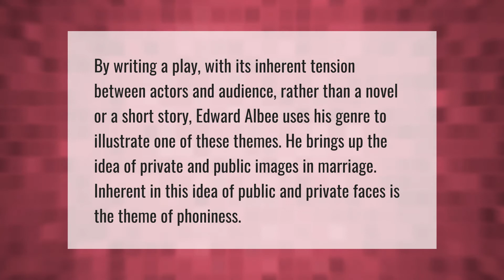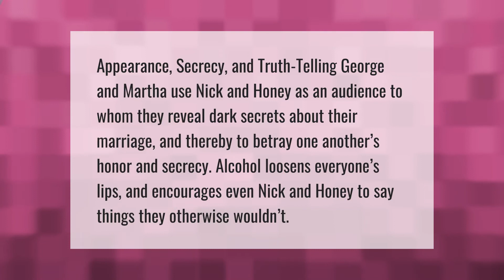Who is afraid of Virginia Woolf analysis?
00:00 - Who is afraid of Virginia Woolf analysis?
00:41 - What is the theme of Who's Afraid of Virginia Woolf?

Laura S. Harris (2021, May 17.) Who is afraid of Virginia Woolf analysis?
    AskAbout.video/articles/Who-is-afraid-of-Virginia-Woolf-analysis-245845